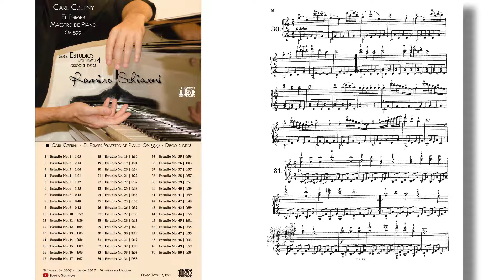Carl Czerny: Estudio Op. 100 No. 31